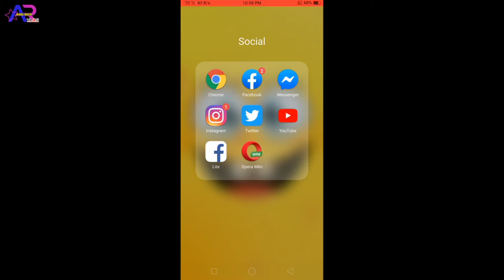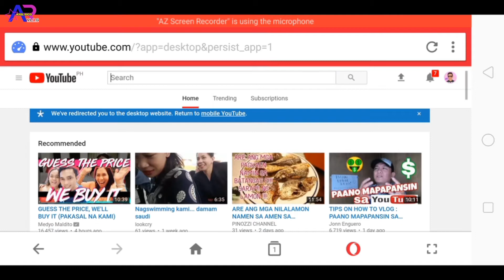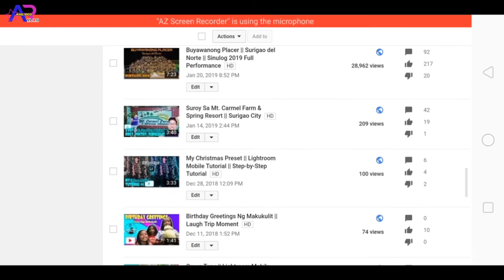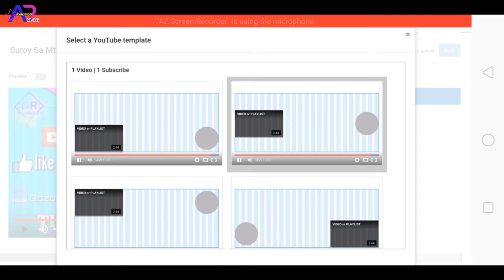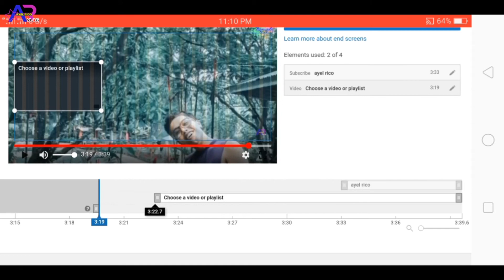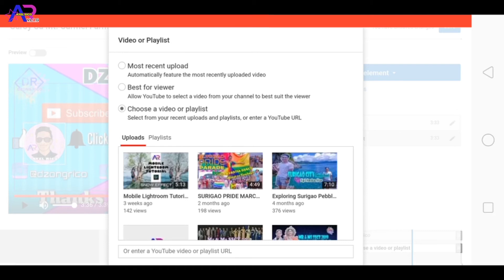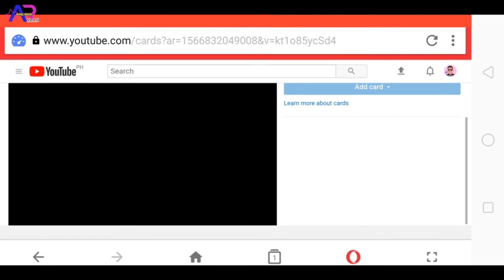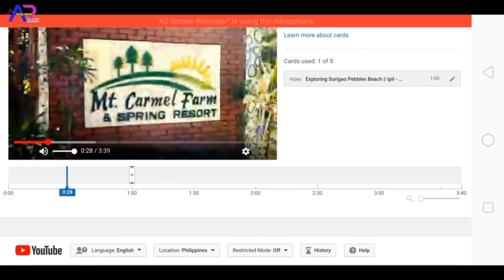How to Add / Edit Endscreen to Youtube Videos on Mobilephone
Here are some tips to add endscreen using your mobilephone.

*ps : pasensya sa tagalog ko 😁